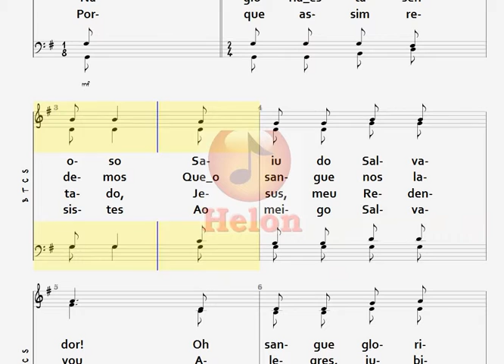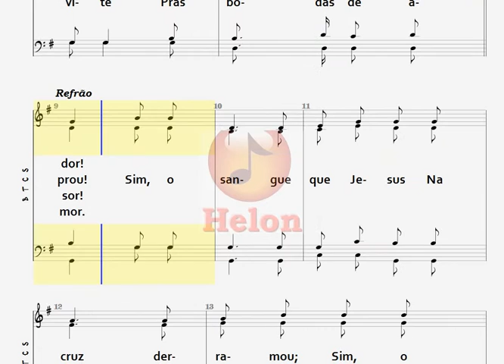282- QUE SANGUE PRECIOSO - 4 NAIPES